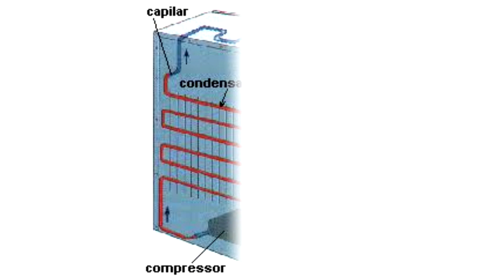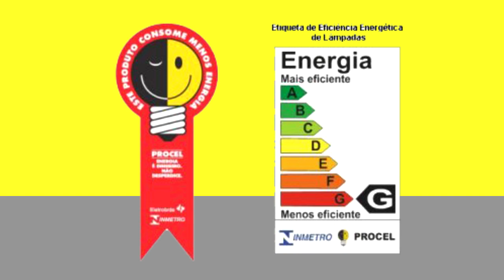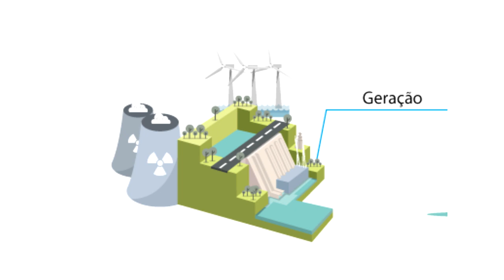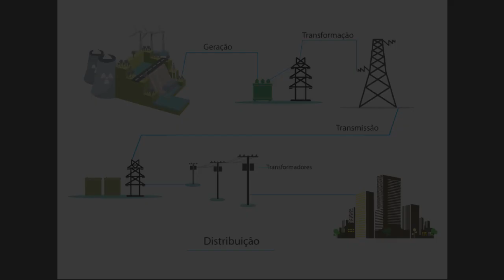EM Prof Francisco Prudente de Aquino Lorena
2ª Gincana Cultural EDP Xô Desperdício!!! Esse vídeo foi idealizado e produzido sob total responsabilidade da escola participante do Projeto “Boa Energia nas Escolas”.